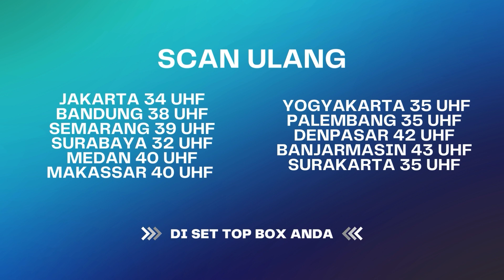"Gue Harus Nyelakain dia!!" Malah Kualat! |BestCut Menembus Mata Batin The Series ANTV Eps 116 (2/2)